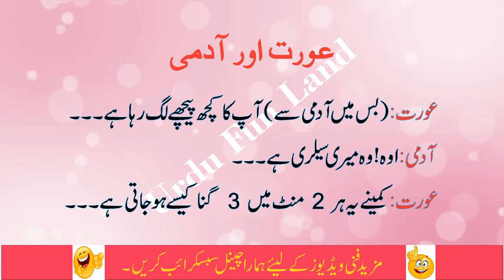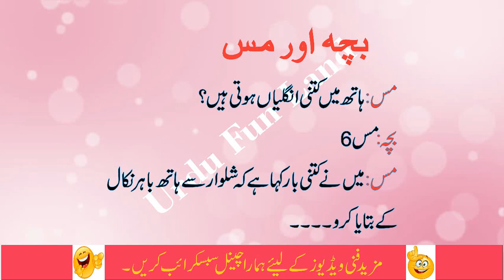Teacher Ne Poosha Mere Marny Ke Baad Meri Qabar Par Kia Likho Ge